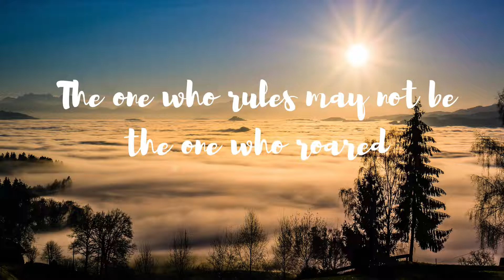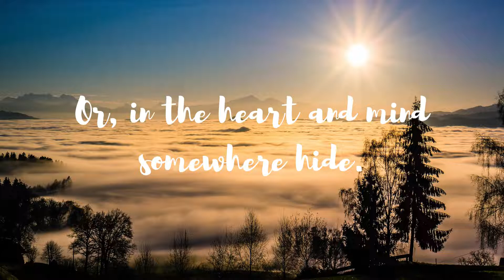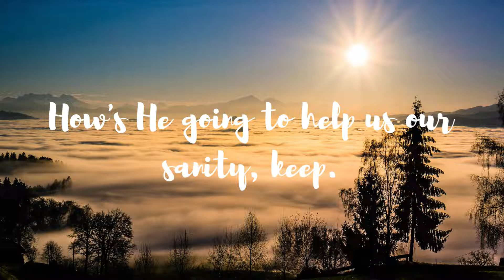Paradise | Poetry By Ashok Sawhny "Sahil"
Title - Paradise
By @AshokSawhnySahil.

Paradise

Where,O where, is Paradise
Somewhere beyond the blue skies
Or, beneath the land and the seas
Tell me not those darned lies

We cant prove it as we can't the Lord
Like in the multitude who's the broad
There's an "iffiness" about all things we know
The one who rules may not be the one who roared

Why not let each one decide
Where's Heaven, where does the Lord reside,
In the skies beyond the pale, somewhere
Or, in the heart and mind somewhere hide.

To each his own applies best
This is not another test,
Belief is all and constant faith
No witnesses needed, no need attest.

Let's learn to live in quiet and peace
Let God, too, dream and sleep,
If He's disturbed beyond repair
How's He going to help us our sanity, keep.